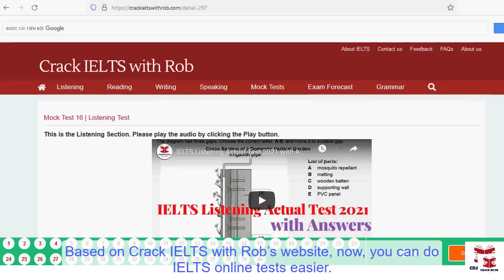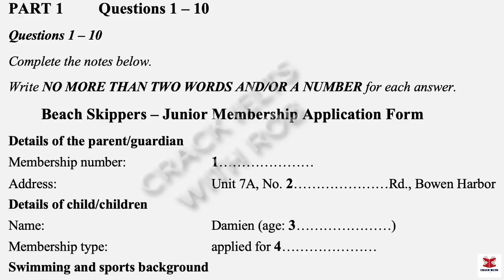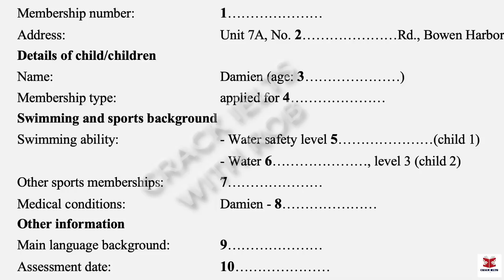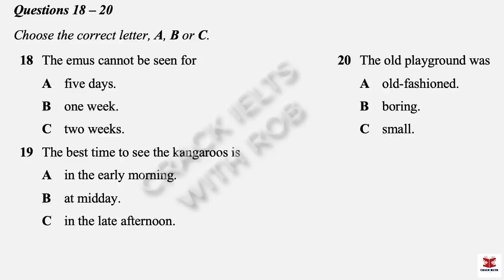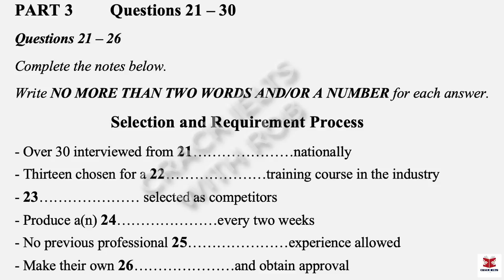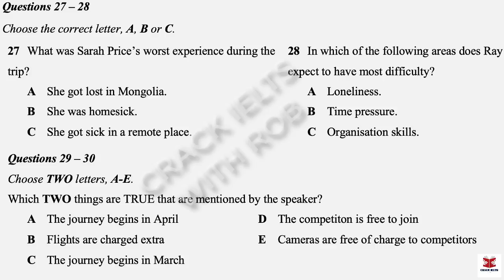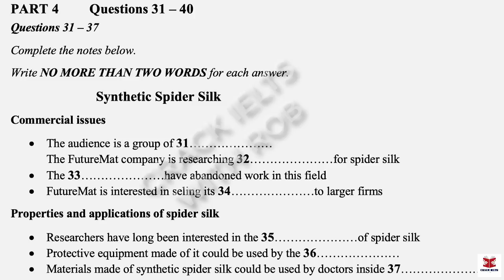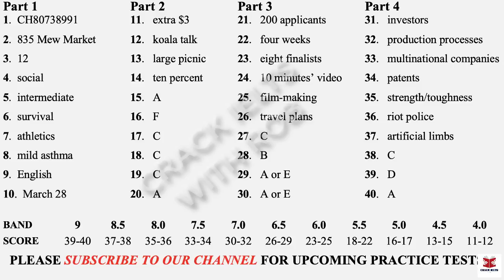IELTS Listening Actual Test with Answers | 06.09.2022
👉This Listening Test contains four Parts:
Part 1: A conversation between staff and an employee about the junior membership application form
Part 2: A talk given by a staff member providing information about Rockdale wildlife park
Part 3: A conversation between three students about the selection and requirement process
Part 4: A lecture given by a lecturer, providing information about synthetic spider silk